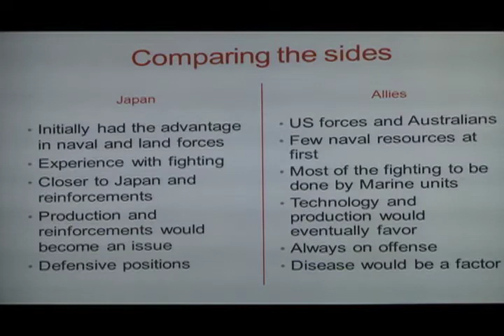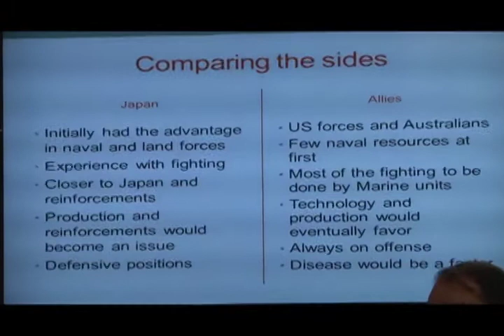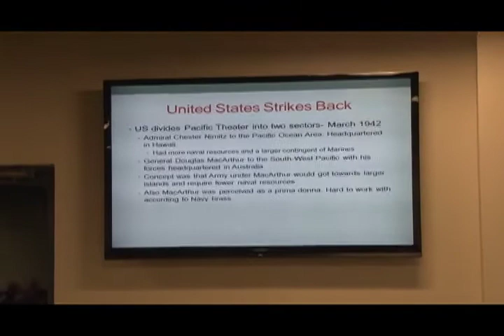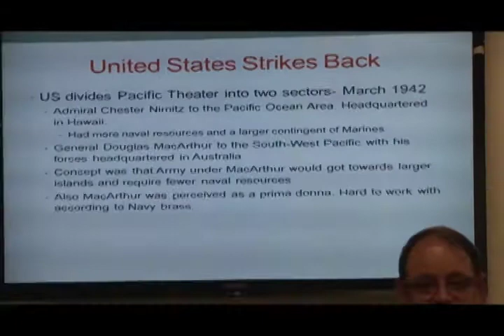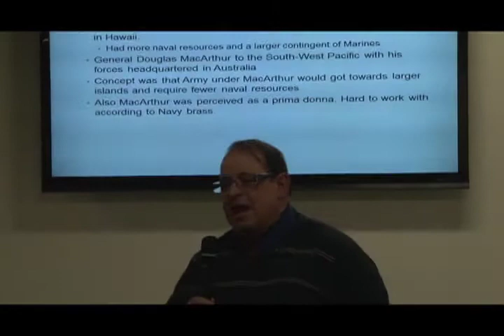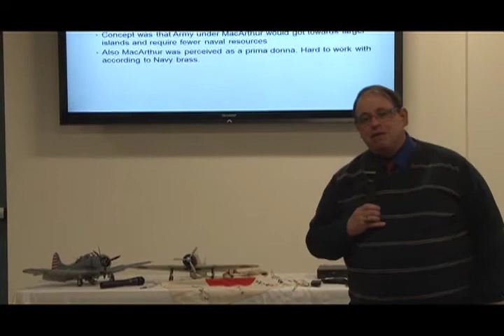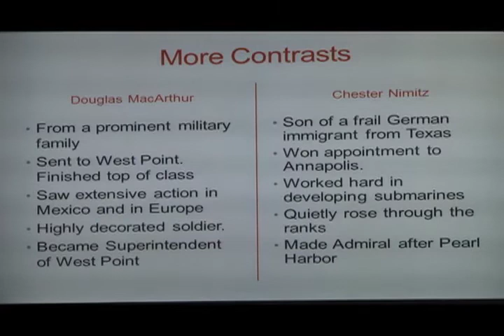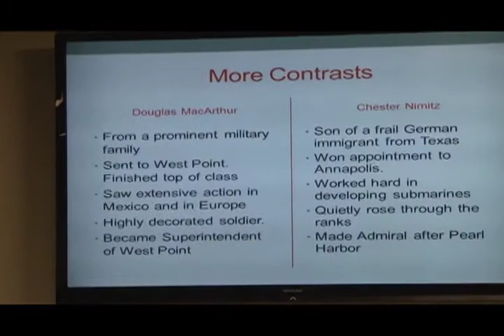Veterans: Did You Know? - WWII Lecture Series [Part 7] - 10 of 14